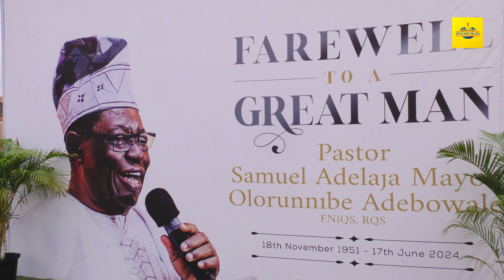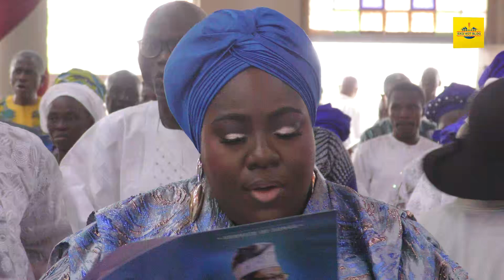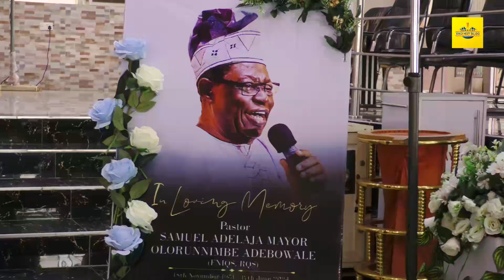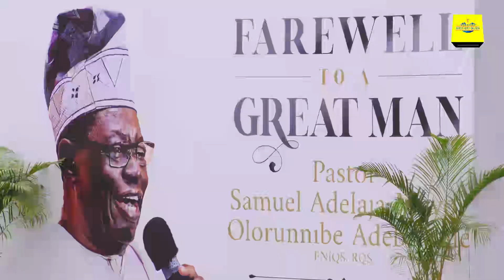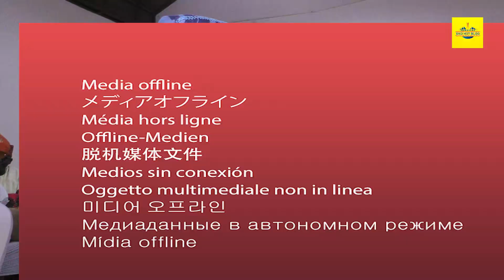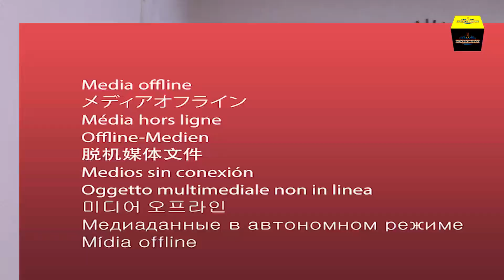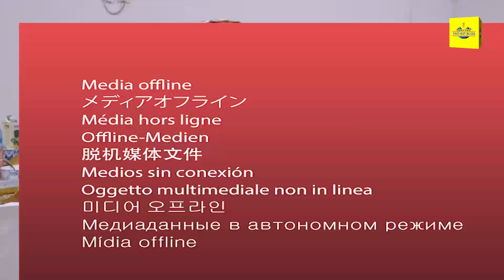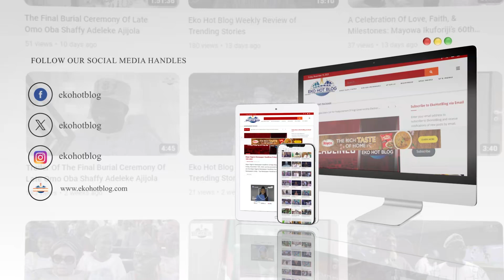Pastor Samuel Adelaja Adebowale: Complete Service of Songs, Funeral Service,Internment and Reception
Join us in commemorating the life of Pastor Samuel Adelaja Mayor Adebowale through this full video coverage of his memorial services.

 This video includes the poignant Service of Songs, the solemn Funeral Service, the heartfelt Internment, and the respectful Reception that followed.

Witness the tributes, reflections, and heartfelt moments shared by family, friends, and congregants as we honor and celebrate the enduring legacy of a cherished leader and beloved figure.

Watch the entire tribute to pay your respects and remember the impact Pastor Adebowale had on so many lives.